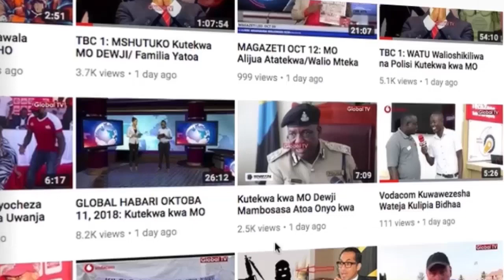Mfahamu IBRAHIM PASHA Wa Tamthilia Ya SULTAN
Ibrahim Pasha maarufu kwa jina la Pargali ni mmoja ya wahusika wa tamthilia  kutoka Uturuki iitwayo Sultan.

Lakini je, mtazamaji unamjua kiundani msanii aliyeigiza nafasi hiyo? Pamoja na ukweli wa kisa cha tamthilia hiyo.

Global Tv, tumekuletea historia fupi ya Ibrahimu.